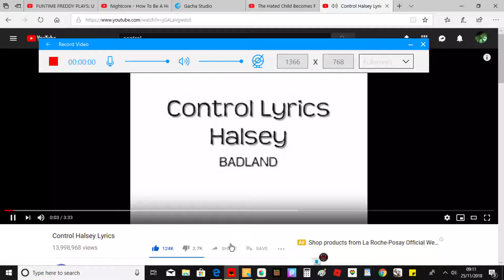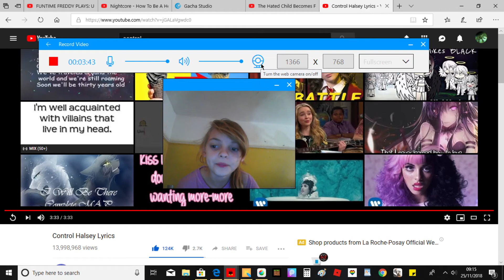control cat animation [warning old and crappy read description]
song by halsey

any suggestions of what I should animate next put down in the comment section below

From Maya Pollock